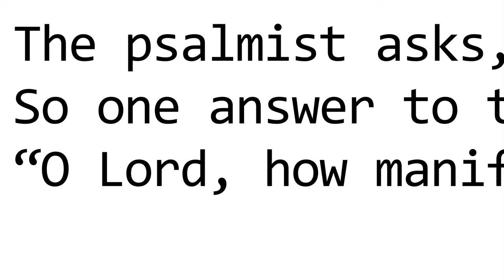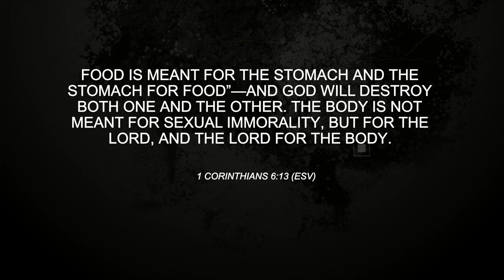Hard Questions: Marriage & Sex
This week on Hard Questions we ask our panel of pastors: were there marriage ceremonies in biblical times? Is living together in a committed long-term relationship a sin? And... does God really care about our sexuality?